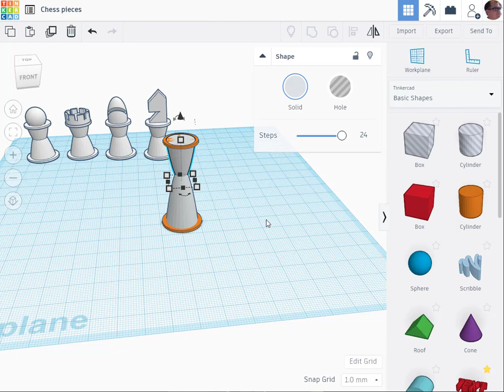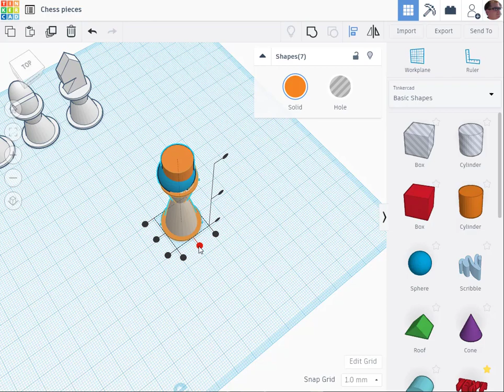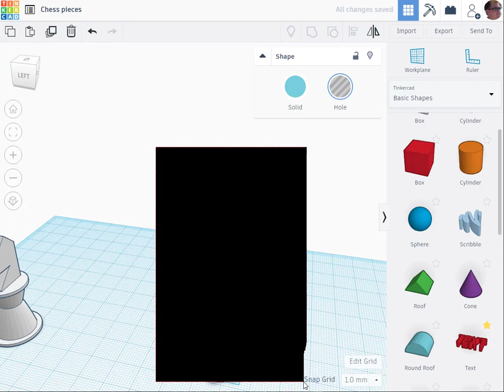TinkerCAD tutorial chess pieces - queen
TinkerCAD challenge #8.
Almost done with chess pieces! Feel free to make your own versions - mine are just suggestions.